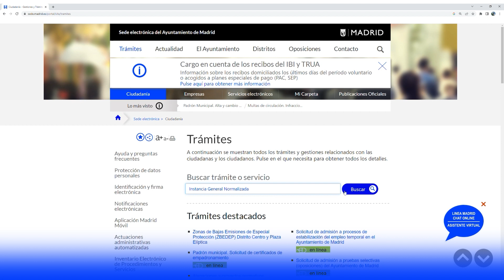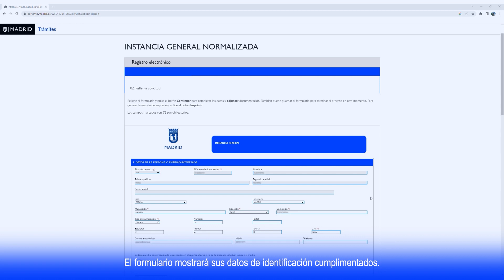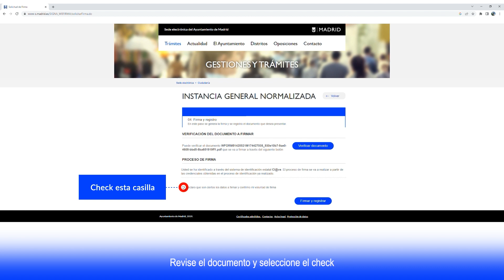Cómo presentar una solicitud por registro electrónico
Te explicamos cómo puedes presentar una solicitud por el registro electrónico del Ayuntamiento de Madrid